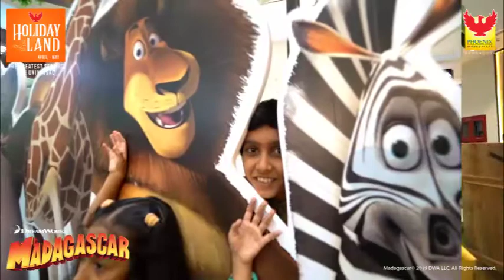Explore the land of Madagascar!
This summer holiday, get ready to meet your favourite characters from Madagascar in the city.

Explore the jungles of Madagascar & click selfies with the characters in the HolidayLand and experience the universe of greatest stories.

Visit Phoenix Marketcity Bangalore to be a part of the grand event.

Universal Pictures India